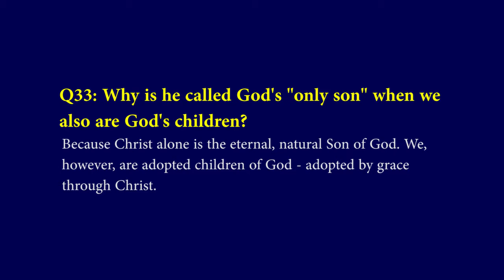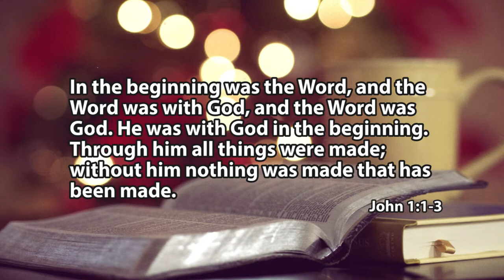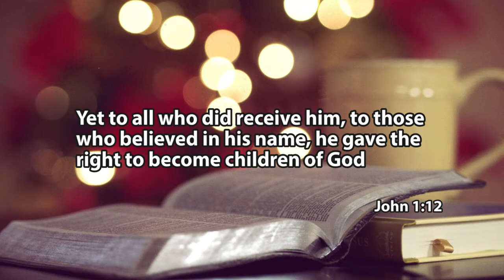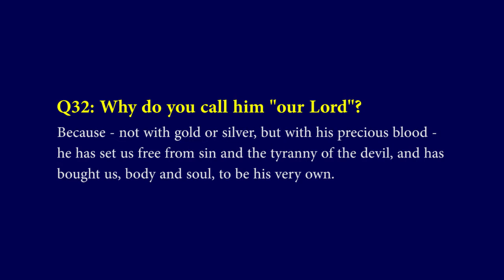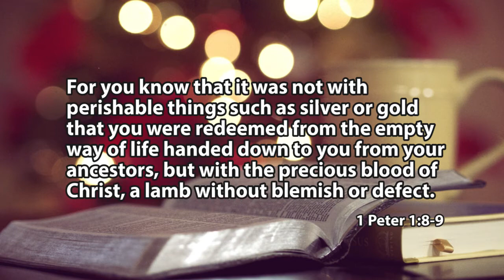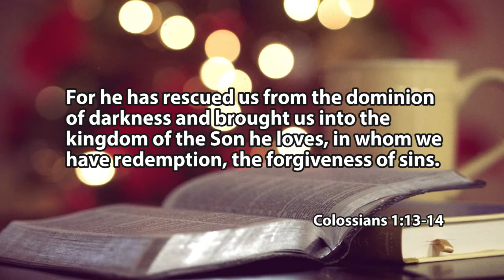Heidelberg Catechism | #13: God's Son, our Lord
In this session we look at how Jesus is God's only Son and our Lord.

or via the Understand the Bible App.